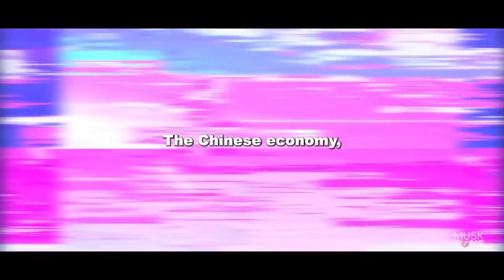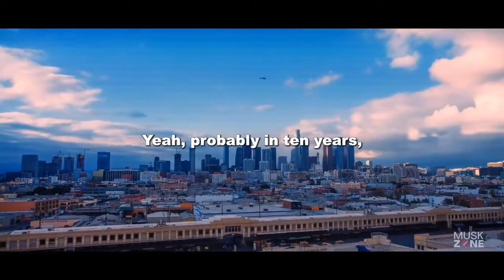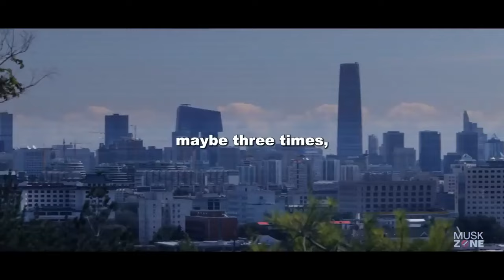Elon Musk Released Terrifying Warning About China!